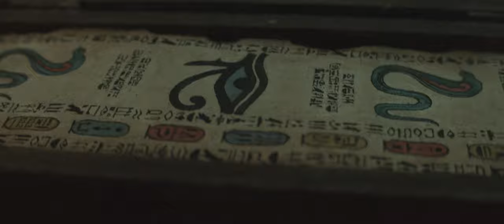AYAK Shortfilm | Official Trailer 4k | Barzkh Films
AYAK the mythical mystery tale is coming to you soon.

Crew:
Screenplay & Direction by Haseeb Abdul Latheef

Edited by Sahis & Haseeb
Original Score by Nabeel Zubair
Costume Design by Mufeeda KP
Associate Direction by Adhil Iub

Cast:
Ashik Safiya Aboobakker
Mifzal Salahudheen